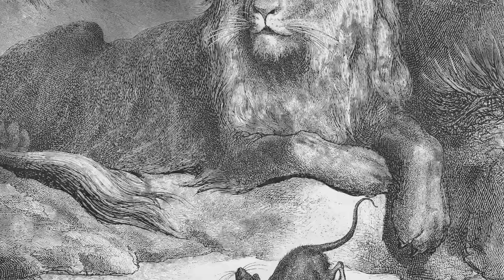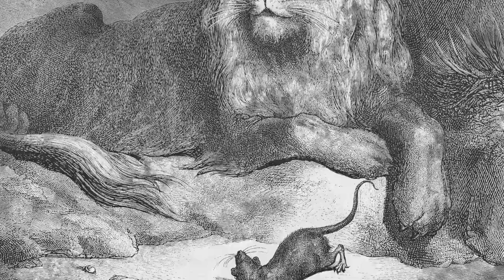« Le Rat ingrat » & « La Colombe et le Fourmisseau » de Francis Lalanne.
Extrait de L'Assemblée des Loups de Francis Lalanne, éd. Lamiroy, 2021
Photo : « Francis Lalanne en 2017 », DDM archives, Michel Labonne